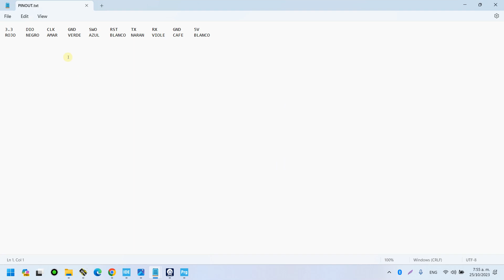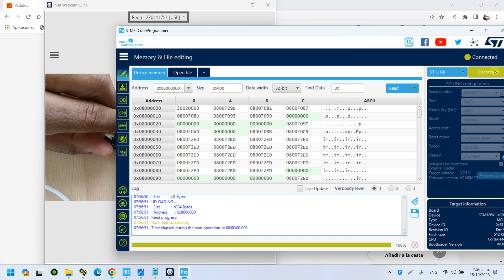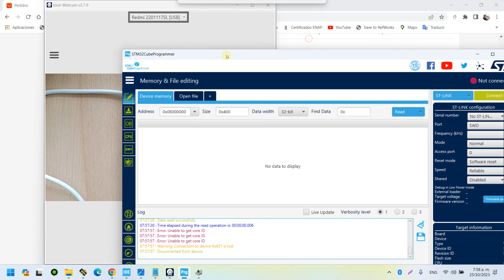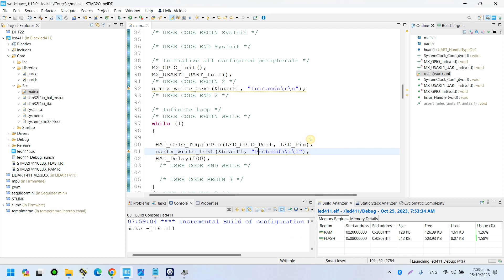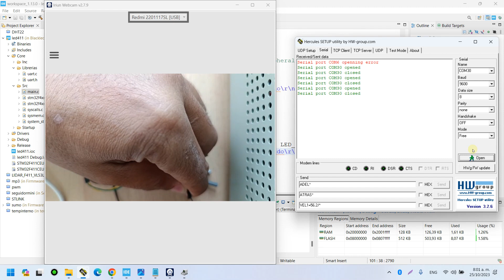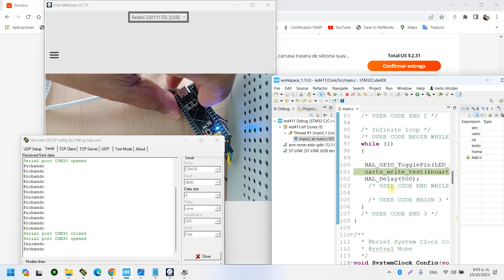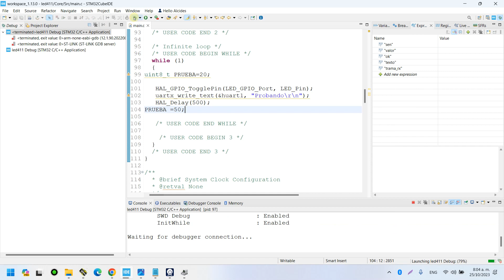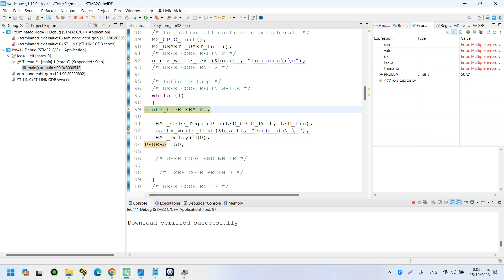PROBANDO LAS FUNCIONALIDADES DEL NUEVO STLINK V2 CLONE CON ESTEROIDES, MEJOR QUE EL ORIGINAL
Muestra como configurar el stlink clone, para usar con stm32cubeide.